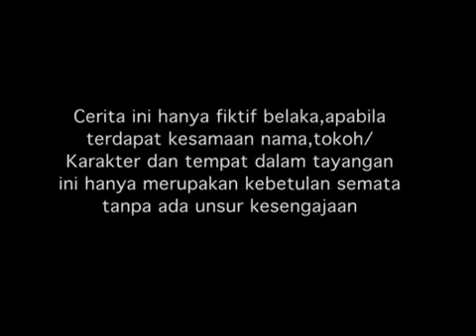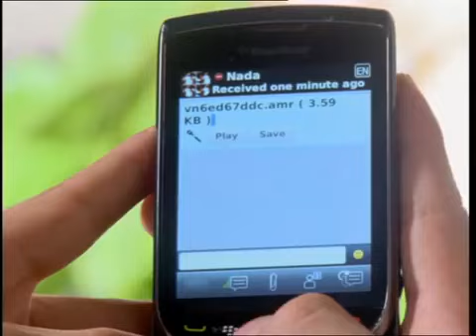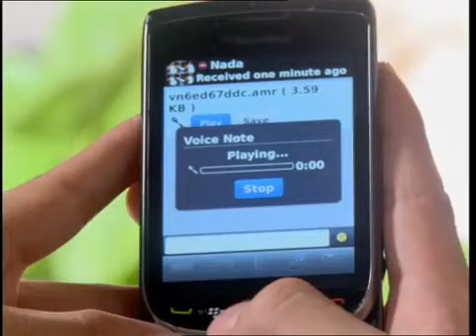Spesial Mikha Tambayong - Nada Cinta - Episode 81